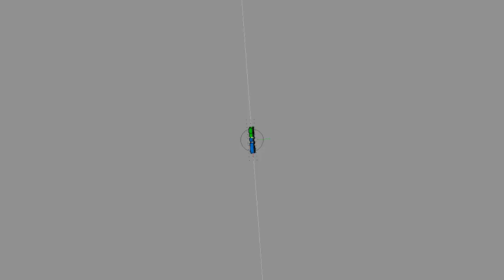♦ Intro 3D Alvo ♦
▬▬▬▬▬▬▬▬▬▬▬ஜ۩۞۩ஜ▬▬▬▬▬▬▬▬▬▬▬▬▬

☆ Song : Pick It Up feat A AP Rocky Official Video

♦Quer Comprar 1Intro Confire os Preços Abaixo